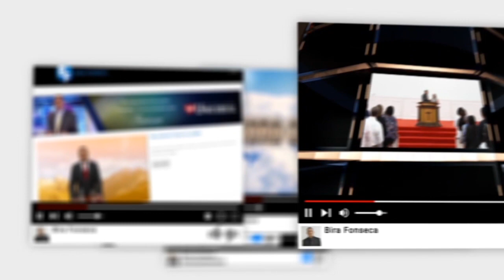Palavra Amiga Bispo Macedo - 2 de Setembro de 2019